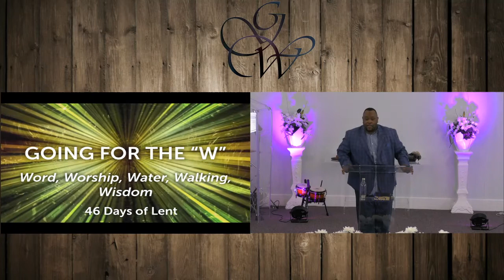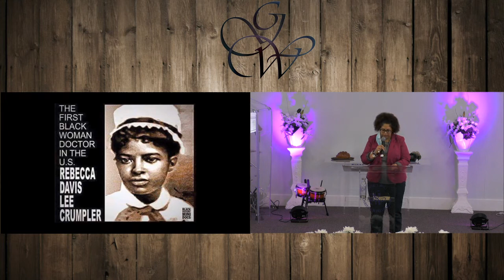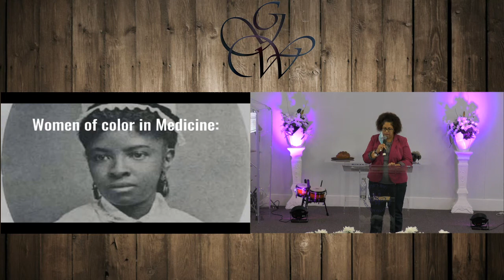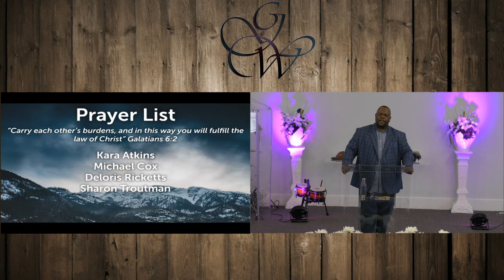God's Will Sunday Morning Worship Experience 3/28/2021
Gods Will Christian Fellowship
3109 Thomas Lane Jeffersontown, Kentucky 40299
Pastor Yusef Chandler Westbrooks Sr.